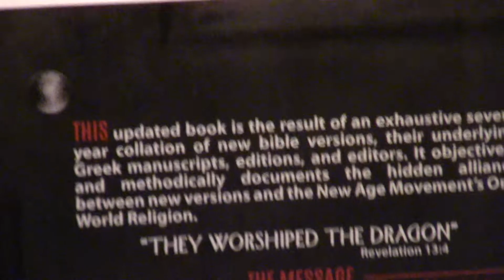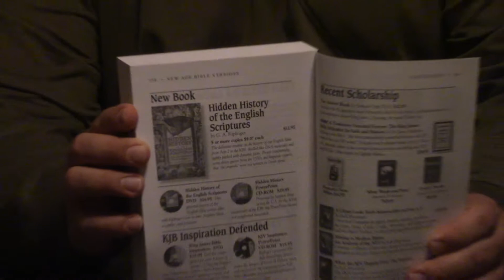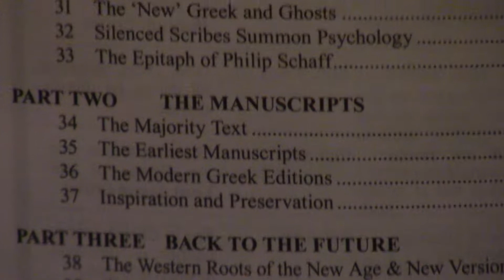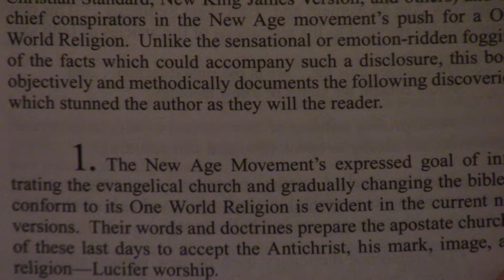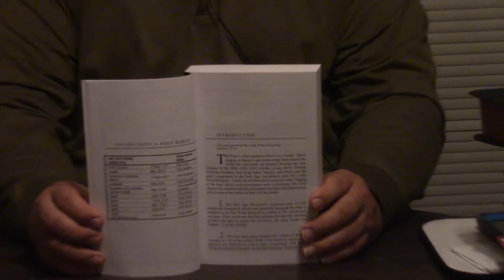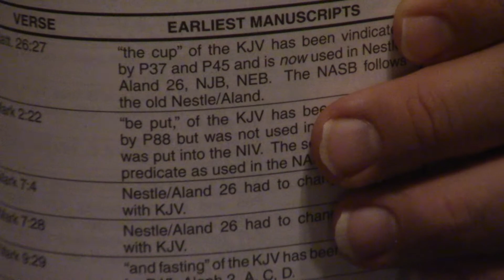Review Updated New Age Bible Versions By Gail Riplinger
A Christian classic!  Agree or disagree with her, this book has influenced Christianity over the past 25 years like few others.  Recently updated.  God bless!